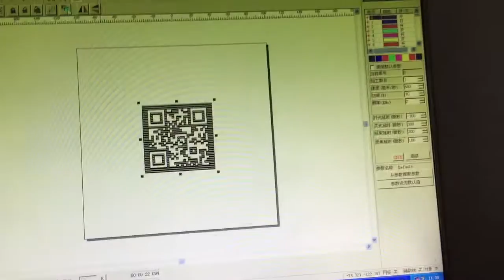CO2 30W QR code marking on the glass